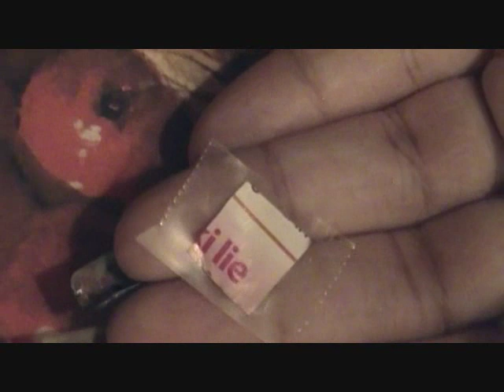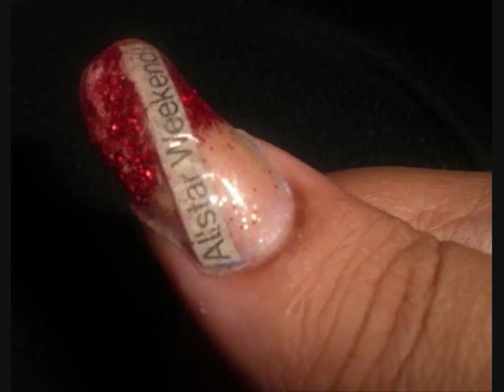5 Ways To Apply Pictures On Nails